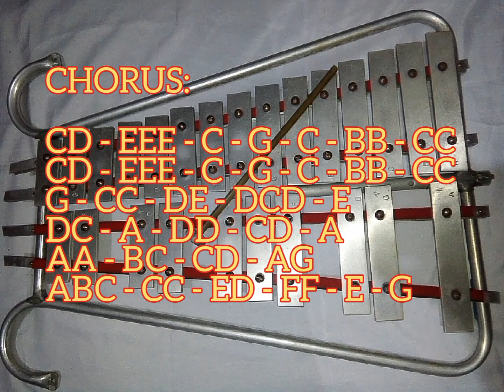THE WAY YOU LOOK AT ME - CHRISTIAN BAUTISTA - LYRE CHORDS ONLY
AbangerzVlog